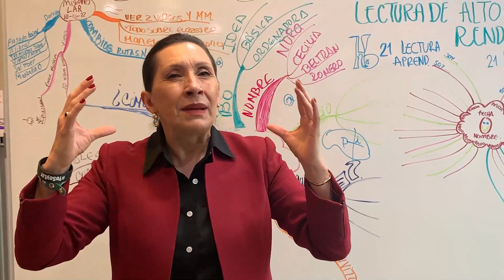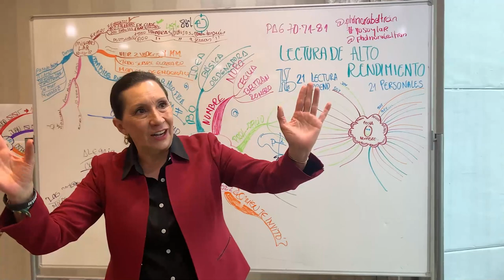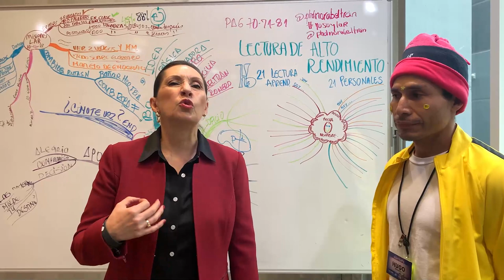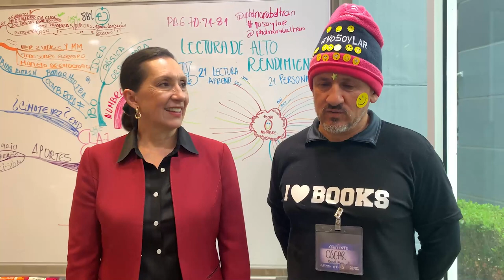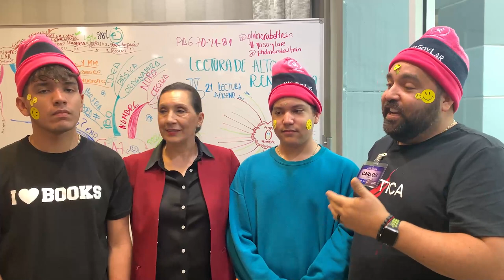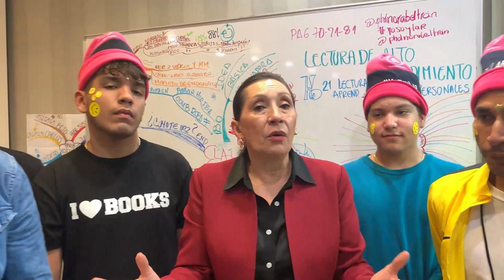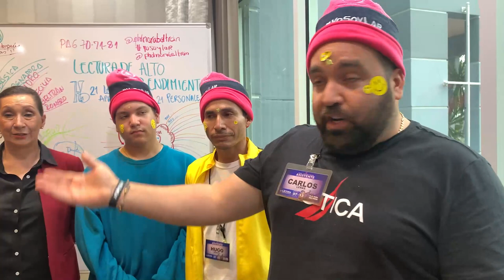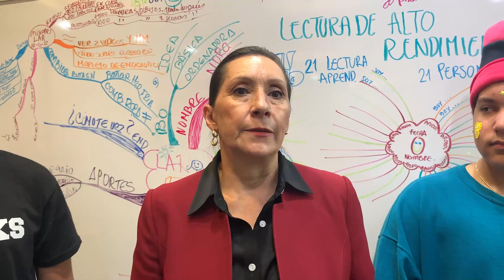Testimoniales Lectura de Alto Rendimiento Miami USA Octubre 2022 con Ph.D. Nora Beltrán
mas info: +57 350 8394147